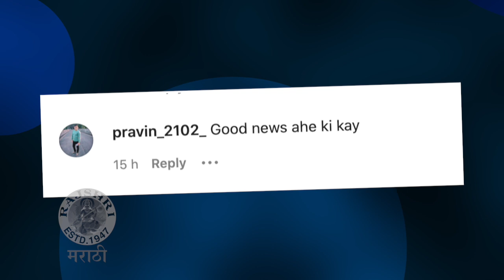Netizens Wonder If Sonalee Kulkarni Is Pregnant ? | Kunal Benodekar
अभिनेत्री सोनाली कुलकर्णीने नुकत्याच शेअर केलेल्या फोटोमुळे ती प्रेग्नेंट असल्याची चर्चा सोशल मीडियावर रंगलीये.  नेमकं काय घडलं आहे जाणून घेऊया या व्हिडिओमध्ये.